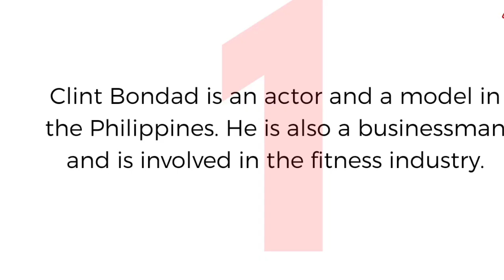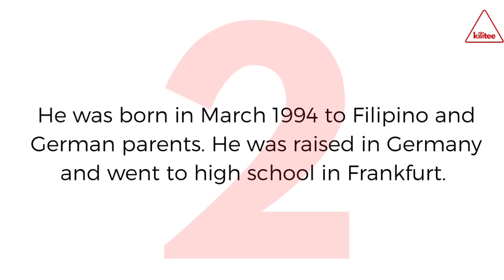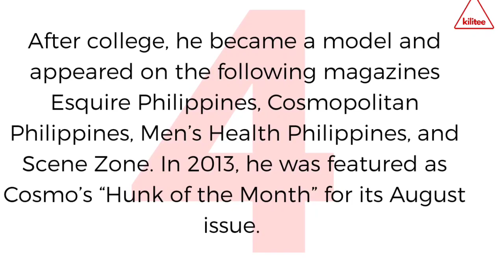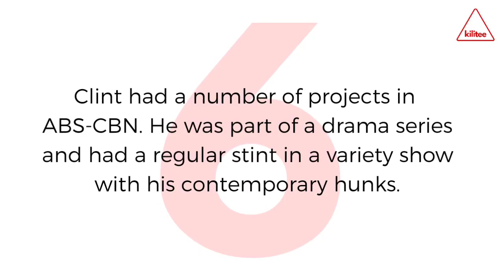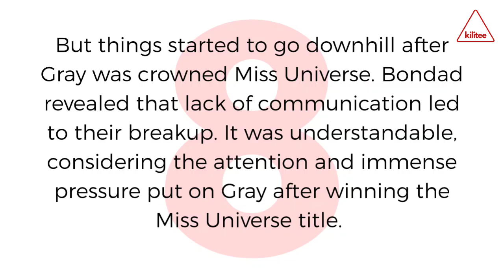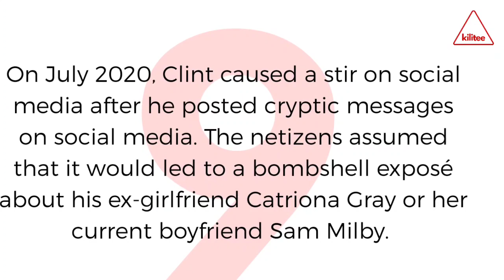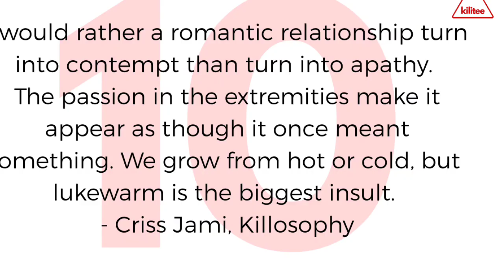Clint Bondad Shirtless